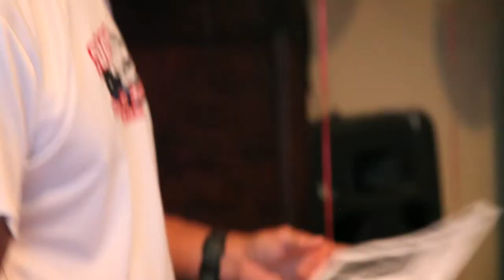It's Now or Never! Steve Collett Hosts No on Redondo Beach Power Plant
Redondo Beach's Mayor Pro Tem, Bill Brand, explained why the Redondo Beach Power Plant should be powered down.  Steve Collett, Libertarian Congressional candidate, hosted this informative event in his Hermosa Beach home.  Environmental concerns were highlighted.